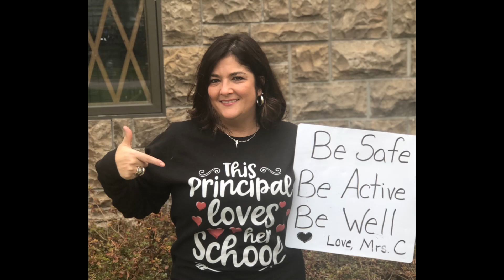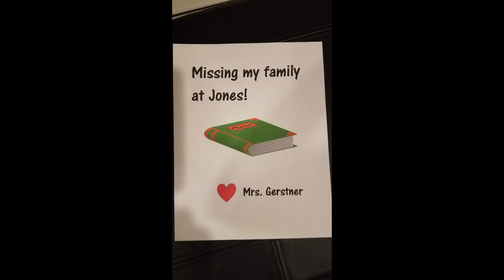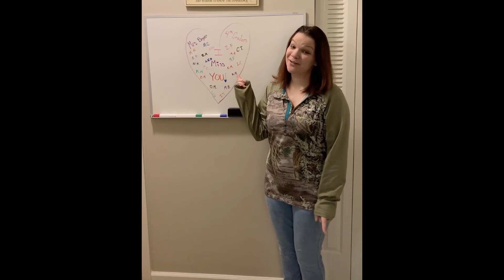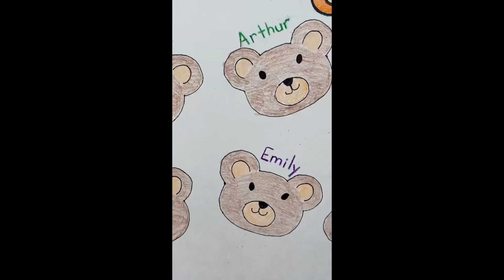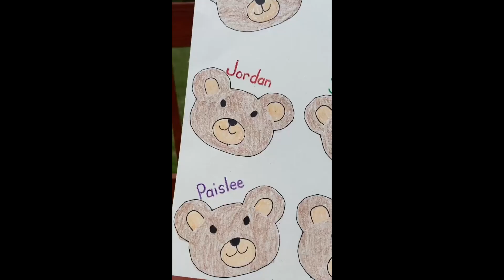Jones Teachers Miss Their Students!